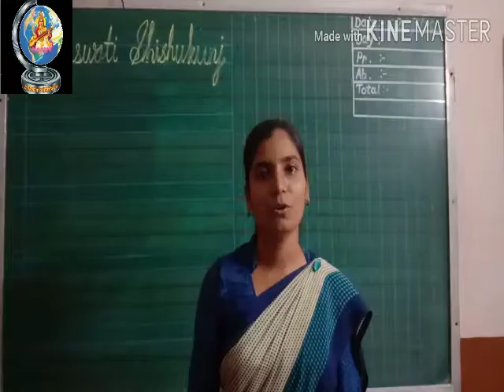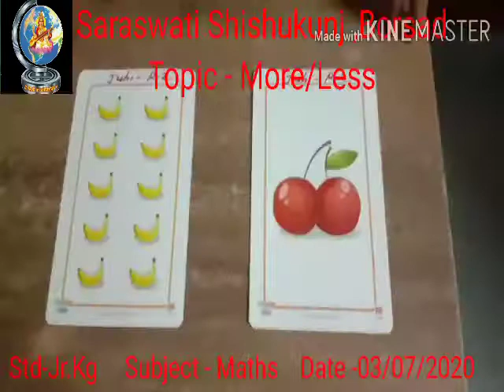Std: Jr.kg Sub: Maths Topic: Concept of More/Less